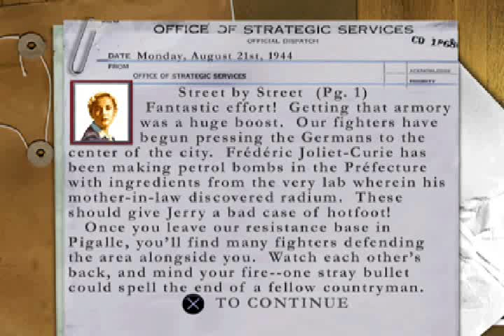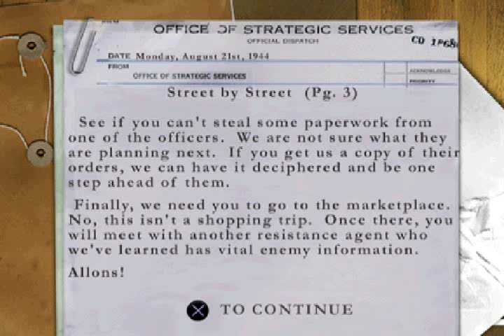Let's Play Medal of Honor Underground (S21E4) Dieing A Thousand Deaths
It can only get easier from here. right?